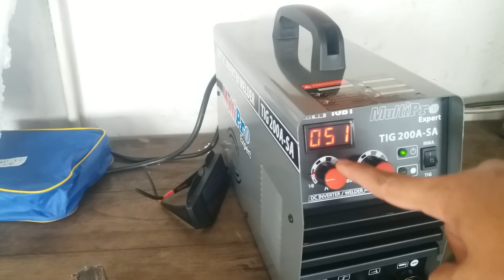TIG Welding with a trigger switch - WP 17 (setup and operation )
Trigger switch not working wp 17, how to fix it, tig welding with a trigger switch, TIG 200A SA

tig welding machine without trigger switch the machine will not work properly, lets learn together to repair the triger switch on wp 17, tig welding machine